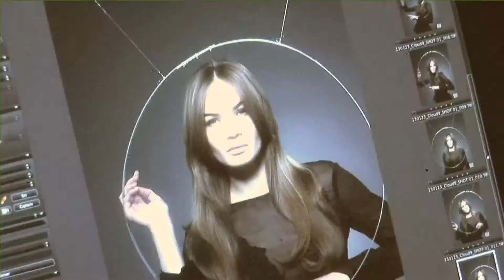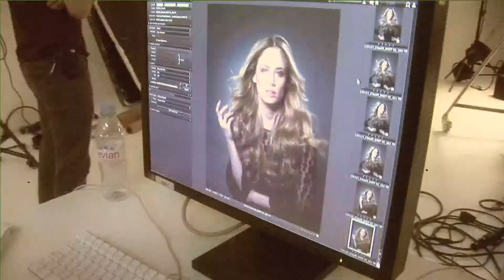Cloud Nine Hair Behind The Scenes Brand Shoot